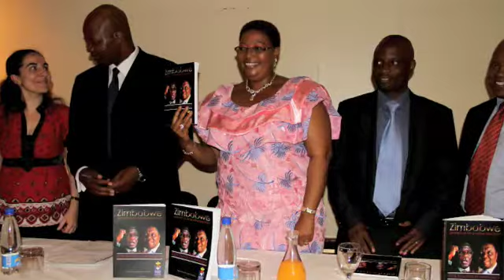Media centre in picture - Charles Saki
Media Centre pictures